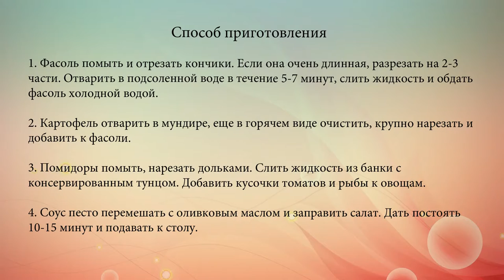Картофельный салат с тунцом и стручковой фасолью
Вкусный и сытный салат из овощей с консервированным тунцом и соусом песто.